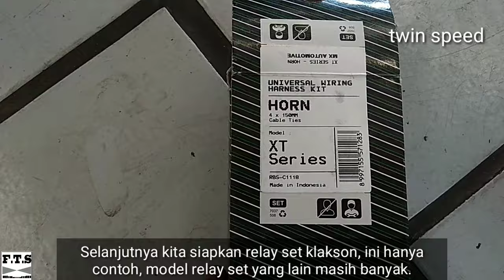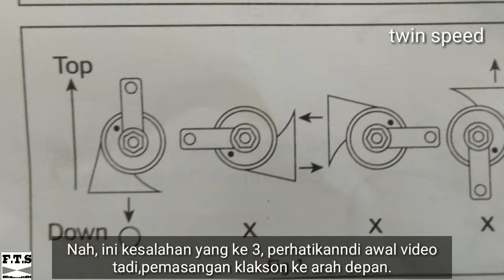CARA PASANG KLAKSON KEONG MOBIL DAN RELAY KLAKSON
Dalam kesempatan kali ini kami sajikan cara pasang klakson keong mobil fareasi dan relay set klakson mobil. Dalam video juga ditunjukkan tiga kesalahan pemasangan klakson keong. Diantaranya tidak menggunakan relay untuk klakson keong fareasi, tidak menggunakan sekring yang tentunya sangat berbahaya apabila ada korsleting kelistrikan bisa menyebabkan kebakaran. Dan yang ketiga kesalahan pemasangan posisi klakson keong. Sebenarnya ada banyak jenis merk klakson keong seperti klakson keong Denso, klakson keong Bosch ,klakson keong hella dan masih banyak lagi. Tinggal dipilih sesuai keinginan anda. Tapi yang wajib diperhatikan harus dipasang relay. Cara pasang relay klakson mobil ada dalam video.

Kunjungi Toko Kami, Kami Menjual Sparepart Toyota 100% Original:
Link Shopee Pembelian :